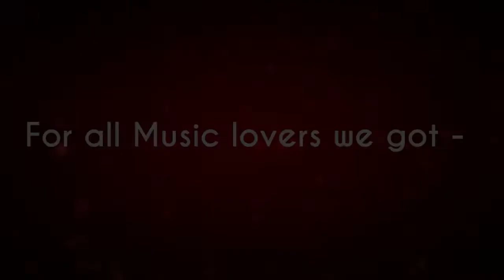ADmire at IBS Dialogue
We are not just a bunch of resolute people working for a common affection towards ADversting & Branding. Instead we are the one's who beleive that even if it's simple,make it Significant!

And if you'll look at the laurels we have garnered over the last couple of years you'll realise that there's only one way to go for club ADmire, "UPWARDS AND ONWARDS"!!